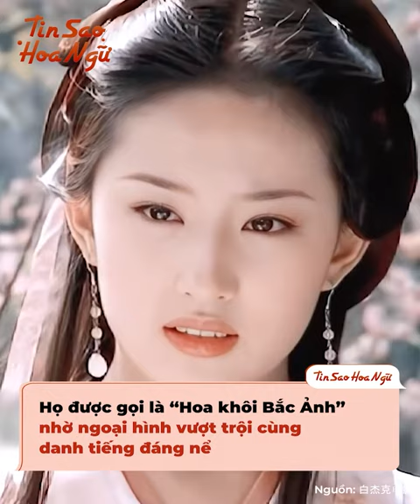5 "Hoa khôi Bắc Ảnh" lừng danh: Lưu Diệc Phi, Dương Mịch đều gắn liền hình tượng "đoá bông màn ảnh"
5 "Hoa khôi Bắc Ảnh" lừng danh: Lưu Diệc Phi, Dương Mịch đều gắn liền hình tượng "đoá bông màn ảnh"

Học viện điện ảnh Bắc Kinh, hay còn gọi tắt là Bắc Ảnh vốn là ngôi trường nghệ thuật hàng đầu xứ Trung, là cái nôi đào tạo hàng loạt Ảnh đế, Ảnh hậu khét tiếng Hoa ngữ. Trong hàng vạn học sinh ấy, chỉ có vài cái tên được gọi là "Hoa khôi" nhờ ngoại hình vượt trội cùng danh tiếng đáng nể thôi. Có xuất phát điểm cao là thế, nhưng mà đa số nàng hoa khôi ấy đều có sự nghiệp diễn xuất mờ nhạt lắm. Người giỏi nhất là Triệu Vy thì đã "bay màu" từ đời thuở nào rồi.